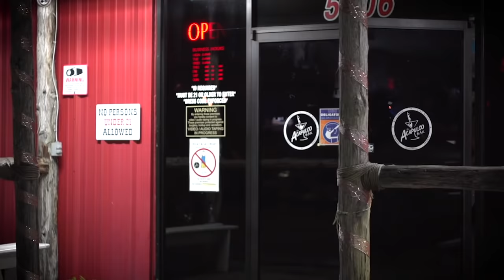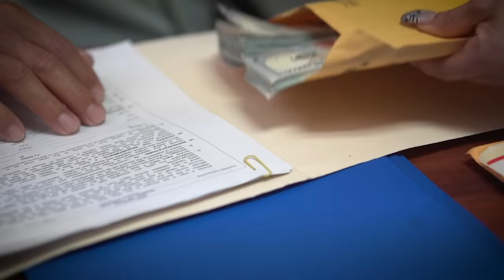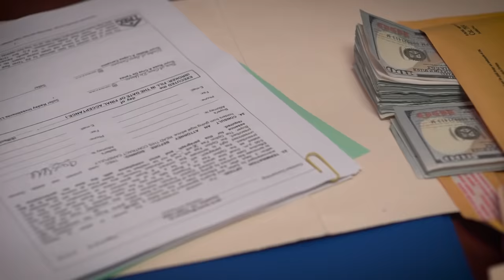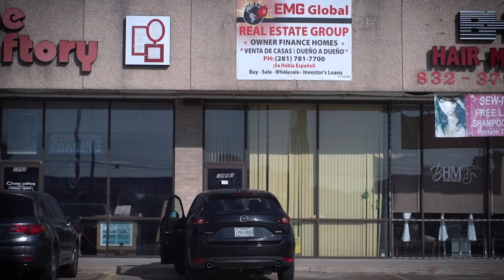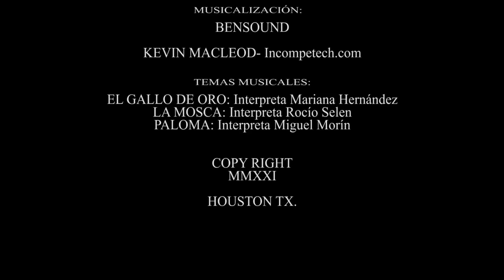🎬 El TAHUR Y SU GALLO DE ORO - Película completa en español 🎥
Pelicula bajo licencia de MORIN FILMS
Sinopsis: Siendo un niño Julian estaba enamorado de la hija del patrón, pero el no le permitía que se acercara a su hija mas que como un empleado. el tiempo pasa y Julian se convierte en un Tahur poderoso y adinerado. Ahora las cosas serán diferentes.

Ningún ser humano y ningún animal fueron lastimados durante la filmación de esta pelicula. todas las armas son de utileria y están reglamentadas. la sangre es de utileria y los golpes son maquillaje profesional.
MUCHISIMAS GRACIAS
ATTENTAMENTE

EL TAHUR Y SU GALLO DE ORO
con:
SERGIO REYNOSO
MIGUEL MORIN
REYNALDO HUERTA